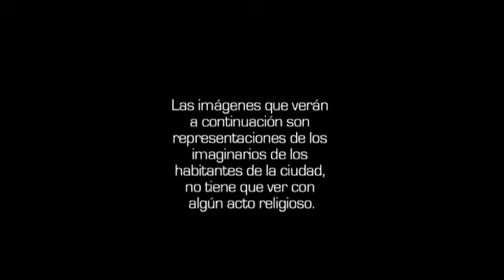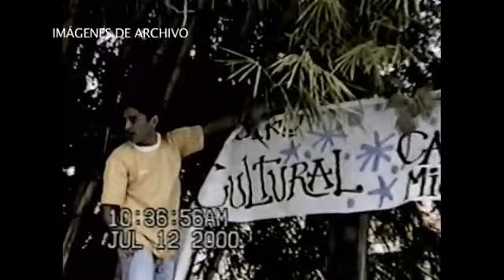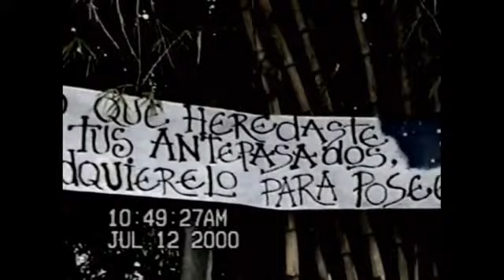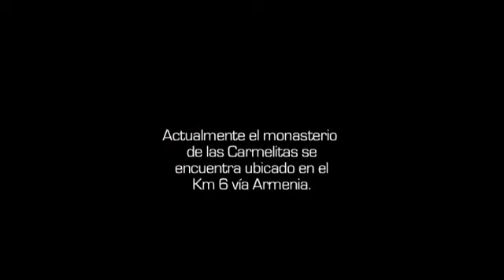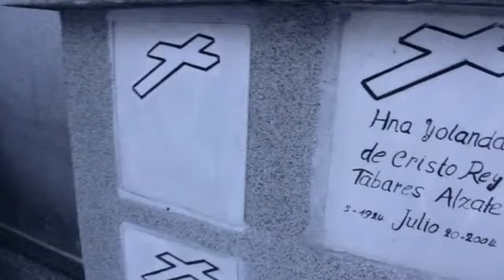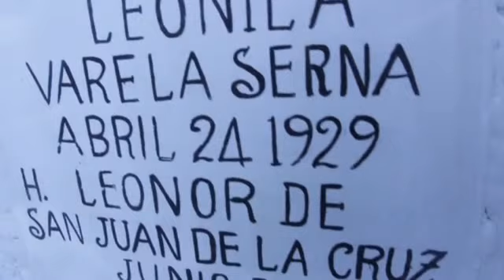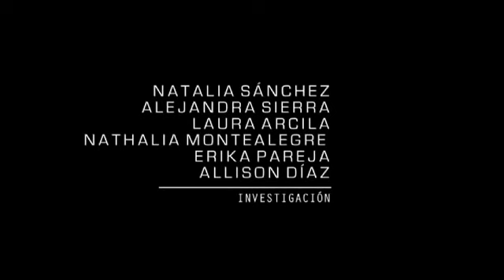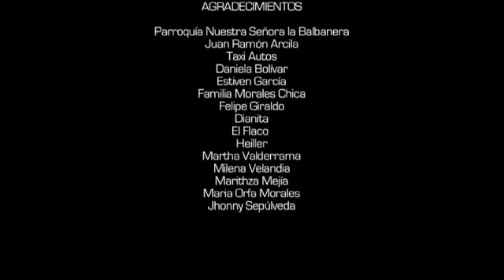Claustrum - documental Monasterio Madres Carmelitas Pereira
Documental nominado en Premios Césares de la Universidad de Manizales a Mejor Producción y Mejor Montaje.

Claustrum, es un documental narrado a través de testimonios, que dan cuenta de los imaginarios como parte de la memoria colectiva de aquellas personas que habitaron en la Avenida 30 de Agosto de Pereira entre los años 1943 – 1993, cerca al Antiguo Monasterio Madres Carmelitas, hoy en día, bien de interés cultural para la ciudad.

Dirección: Natalia Sánchez
Asistente de dirección: Alejandra Sierra
Producción ejecutiva: Nathalia Montealegre
Producción de campo: Laura Arcila
Dirección de arte: Jennifer Bustos
Dirección de fotografía: Allison Díaz
Camarógrafo: Juan Camilo Blandón
Dirección de sonido: Juliana Rodríguez
Asistencia de sonido: Erika Pareja

Año 2013